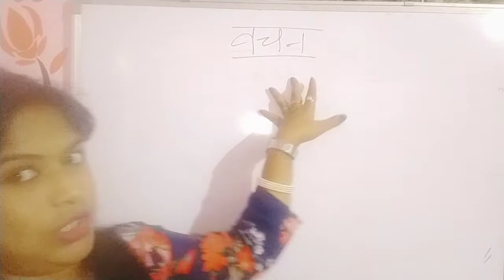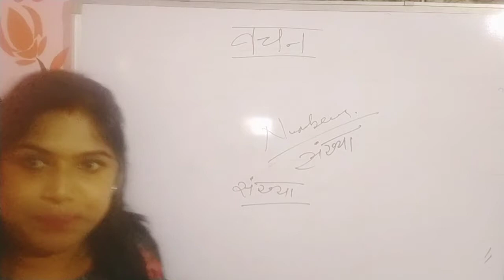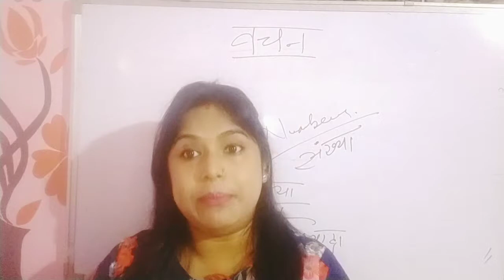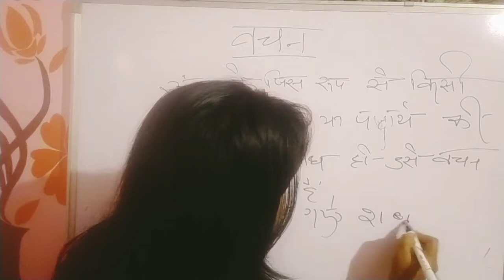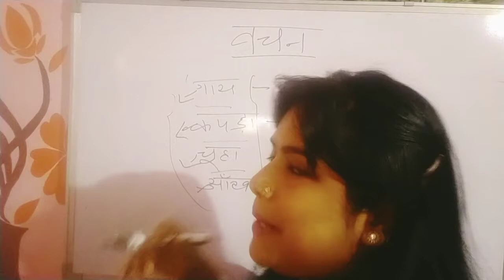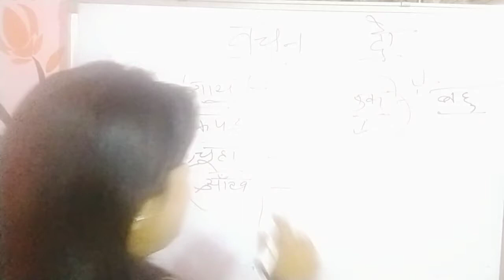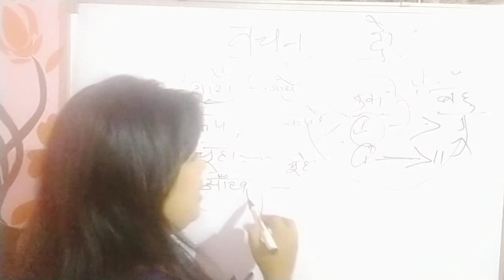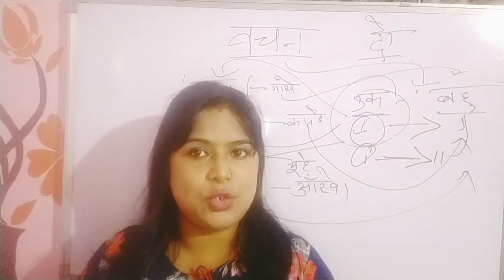myworldmamoni वचन हिन्दी व्याकरण| Number| वचन के भेद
Hlo students welcome back my channel
Students today I discuss about hindi grammer वचन and its types ,i describ
e it easily so if u have any problems, questions then comments me I m here to help you always .so students your support and love is very important ❤️❤️..

thank you for all love and support

 love you ❤️❤️❤️❤️